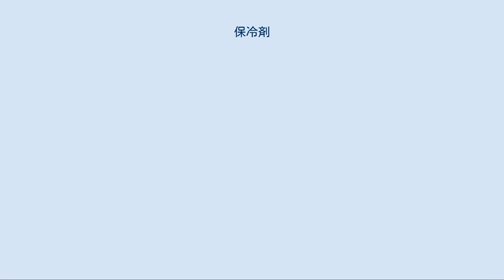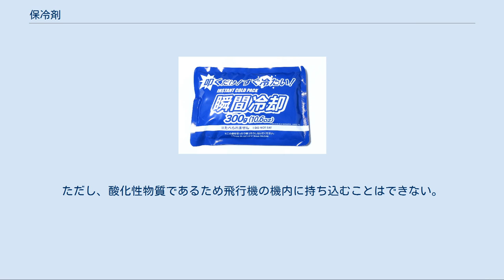保冷剤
15 - 20L容器向けの保冷剤（古河薬品工業製） 氷枕（小林製薬製） 保冷剤（ほれいざい）は、物体を低温に保つために用いられる薬剤である。
 主に食品の腐敗を防ぐため、および人の発熱時に額などにあてる熱冷ましや、暑い時に涼をとるために使われる。
蓄冷剤（ちくれいざい）とも称す。
 一般に袋詰めされて使用・市販されている保冷剤（アイスパック）には約99パーセントの水と高吸水性樹脂（ポリアクリル酸ナトリウム）、防腐剤、形状安定剤が含まれている。
常温で温まり溶けた状態で保冷効果はないので、まず冷凍庫で十分に凍らせてから使用する。
 保冷剤は、使用して温まってしまっても、再び冷凍させれば繰り返し使うことができる。
そのため、氷や、使う度に新しい氷や水を入れ換えなければならない水枕や氷枕、使用する際に昇華してしまうため1回しか使用できないドライアイスと比べても利便性、経済性に優れている。
氷点下を含めた冷却温度の下限や持続時間が改良されており、ドライアイスからの代用も進んでいる。
 保冷剤は、その用途によって様々な大きさ・形状がある。
日本には複数の製造会社があり、2008年に「日本保冷剤工業会」が設立された。
 食品の宅配時などに、箱に一緒に梱包されて使用されるものは、小型や細長いものが多く、凍らせるとカチカチに硬くなる。
 また、ケーキなどを店で買って、自宅まで持ち帰るまでの時間を想定してケーキの箱の裏に貼りつけられるような超小型で薄いものもある。
 人体用の保冷剤として代表的なのは、発熱時に氷枕の代わりとして頭の下へ敷いて使用する保冷枕である。
30×20センチメートルくらいの大きさで、3センチメートル程度の厚みがあり、凍らせてもカチカチに硬くならず、適度に弾力性を保っている。
 一般的に上記のような製品は、昔ながらのゴム製の詰め替え式氷枕・水枕と区別するために、大手の商品名からアイスノンと呼ばれる事が多い。
しかし水枕を知らない若い世代の人が「氷枕」と言うと、アイスノンのような保冷枕の事を指している場合もある。
 その他、暑い時に涼を取る場合や、スポーツや怪我をした時のアイシング、脱毛エステサロンで体のクーリングなどの目的で使用されるような保冷剤は、いずれも人が片手で持てる大きさの保冷剤を使うことが多い。
面積が大きくても複数のセルに分かれていて折り畳んだり、巻けるようになっていたり、マフラーのように首に巻いたり、ハチマキのように額に巻いたりして使用できるように薄く細長くなったものなど様々な形状が存在する。
 いずれも、保冷剤を人体に使用する時は凍傷を防ぐため、皮膚に直接当てず、間にタオルやガーゼなどを挟むことが望ましい。
 節電、猛暑などの影響から、暑い時の就寝時にシーツの上に敷いて使用する製品が2007年頃から登場した。
このような製品は冷凍庫で凍らせなくても（そもそも大きくて家庭の冷凍庫に入らない）常温の状態で十分涼感を味わうことができ、直接肌に当てても凍傷の心配がない。
 瞬間冷却剤（大創産業） 硝酸アンモニウム（硝安）や尿素が水に接した際の吸熱反応を利用したもので、外袋を強く叩くと内部の水袋が破裂し、温度が低下する仕組みである。
使い捨てだが、製品によっては冷凍して使う保冷剤として再利用可能なものもある。
 肥料として用いられる尿素はホームセンターなどで容易に入手できるため、瞬間冷却剤の自作は理科の実験の題材としても使われる。
ただし、酸化性物質であるため飛行機の機内に持ち込むことはできない。
 2014年夏、大手出版社がイベントで美少女キャラクターがプリントされた瞬間冷却剤を配布した際、Twitter上で「殴ると冷たくなる美少女（瞬間冷却剤）」と標榜し、物議を醸した。
女性蔑視との批判を受けた同社はツイートを撤回、陳謝した。